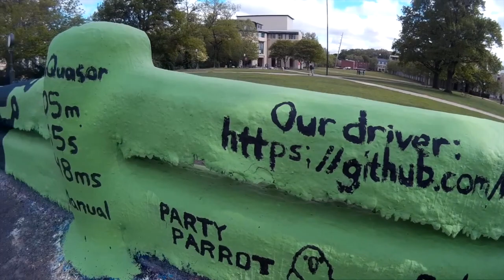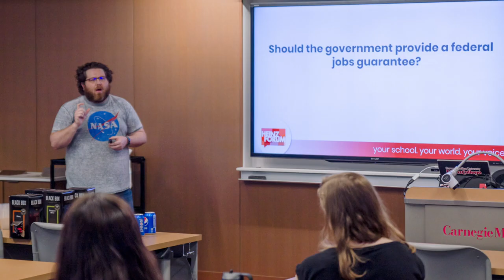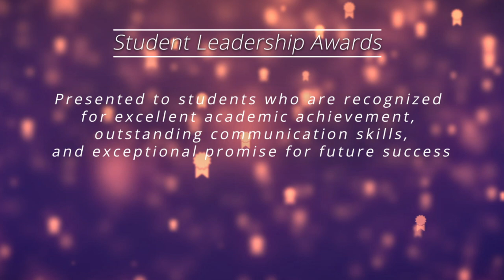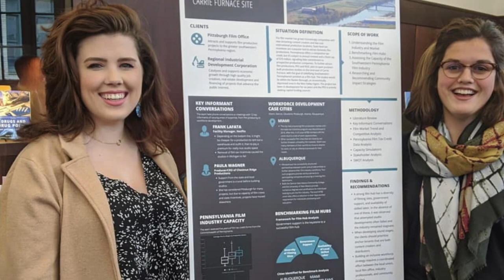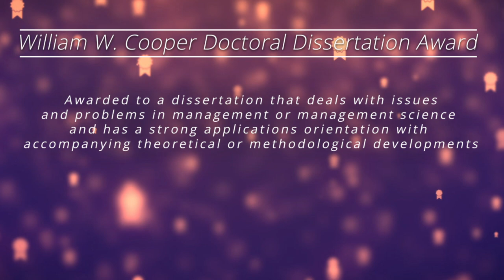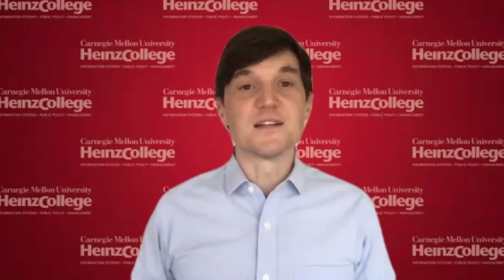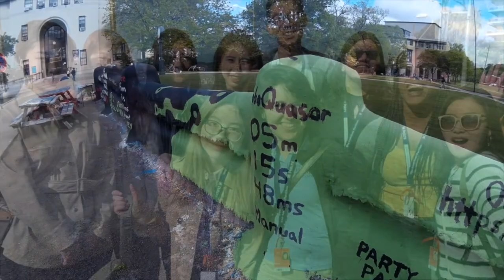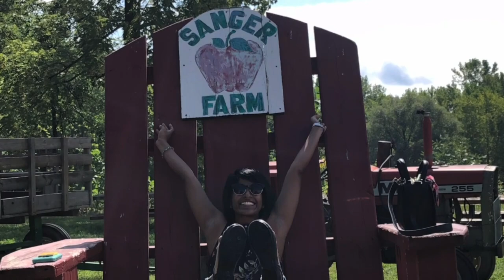2020 Heinz College Awards Ceremony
Watch the full broadcast of the 2020 Heinz College Awards Ceremony from May 17, 2020.